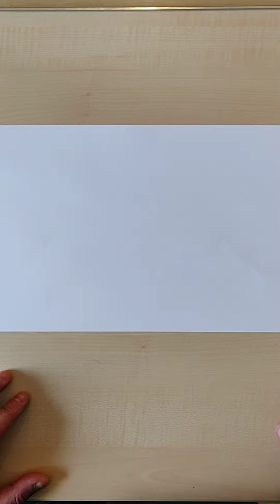How to make your own little book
How to make your own little book in 4 steps:
- Step # 1: Take a piece of paper and fold it on each side.
- Step # 2: Turn the paper around and fold each side to the middle.
- Step # 3: Cut the paper to the middle.
- Step # 4: Fold the paper to have your book.